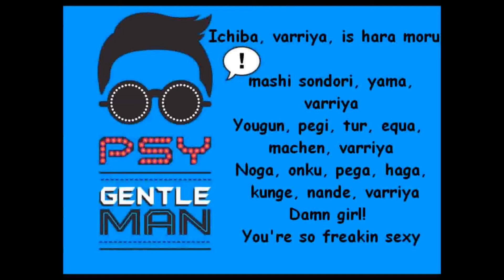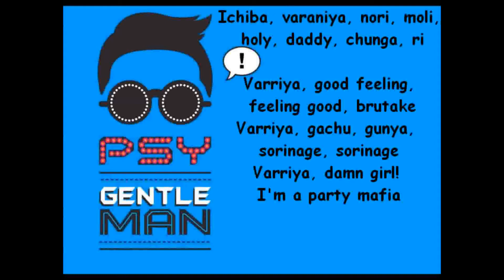electro house mix dj bubbles00ist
subcrube know for more vids.
music video will be may23